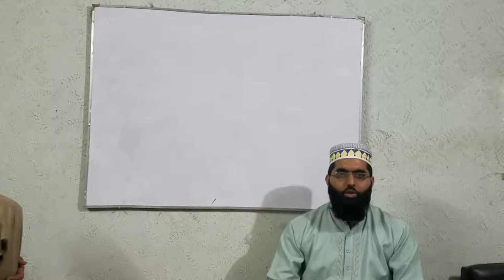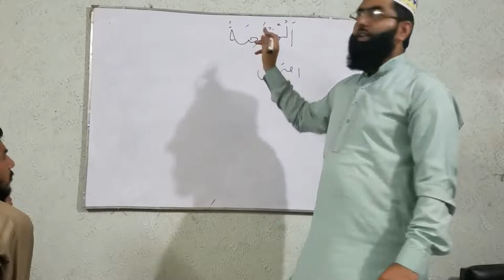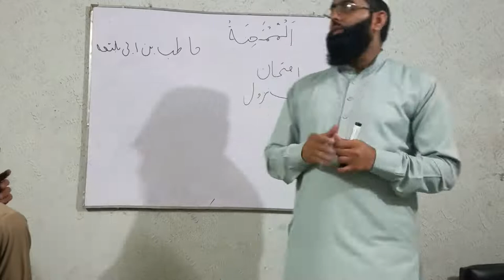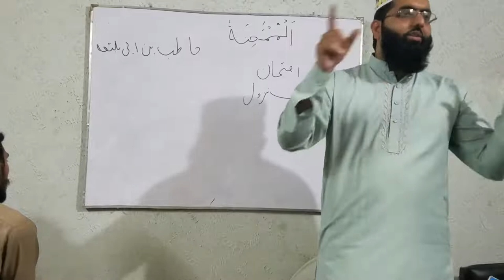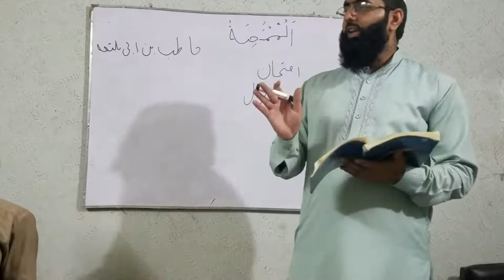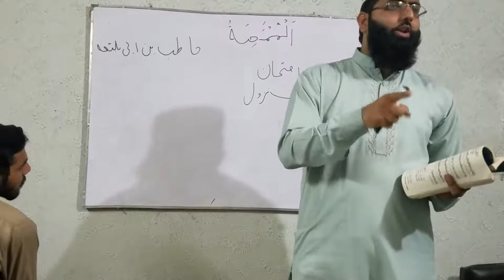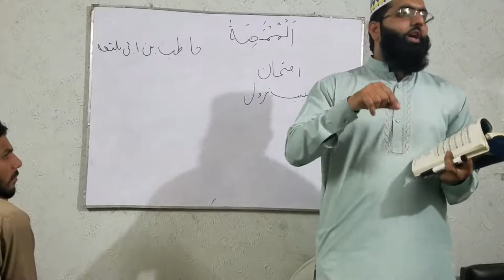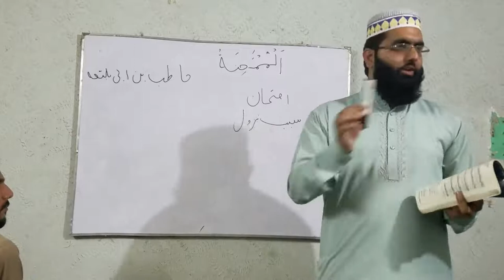10th Class Islamiyat,,Surah Al Mumtahanah,Introduction-Islamiyat Unit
In this online lecture,M.Nadeem explains Matric part 2 Islamiyat.The topic being discussed is Topic Surah Al Mumtahanah ,Introduction.